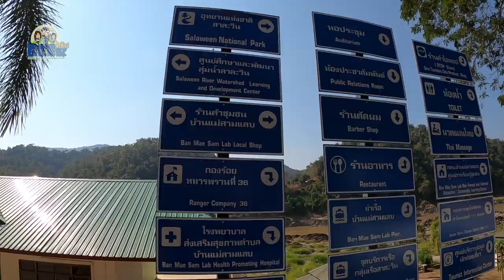ตามหาวิถีแม่น้ำสาละวิน #1 มุ่งหน้าสู่บ้านแม่สามแลบกับแม่น้ำสายใหญ่ชายแดนระหว่างไทยพม่า